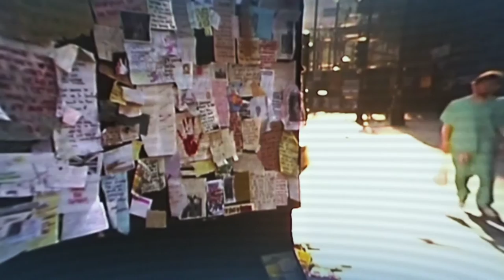¡Hola, mutantes!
Bienvenidos a Mutaciones del Fantasma, un canal en el que hablaremos de cine, ciudad, política, y otras cosas del querer. Si os interesan los imaginarios urbanos y las películas de todos los pelajes este canal debería ser parada obligatoria.

Gracias por estar ahí, y ¡a disfrutar!